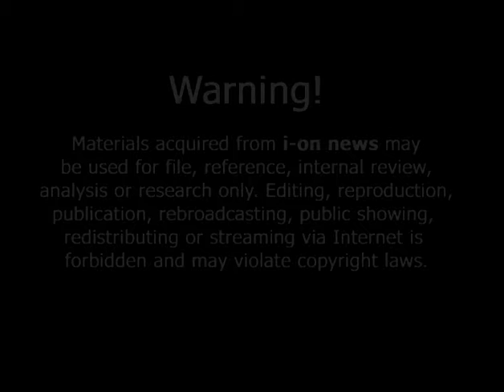Dr. Wang's amniotic membrane contact lens AMCL reported by Ch 2/WKRN/ABC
AMCL Patient Testimony
Patient of Dr. Wang's who recently was treated with Dr. Wang's AMCL Amniotic membrane Contact Lens.

AMCL Amniotic Membrane Contact Lens

Dr. Ming Wang

Harvard & MIT (MD, magna cum laude); PhD (laser physics)

Wang Vision Cataract & LASIK Center

Nashville, TN